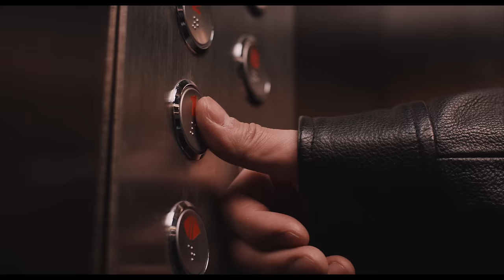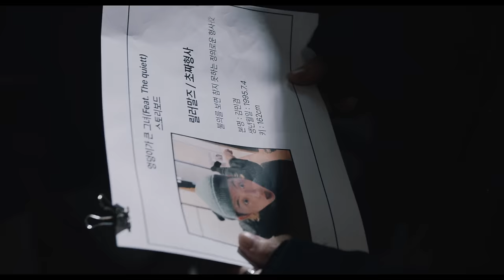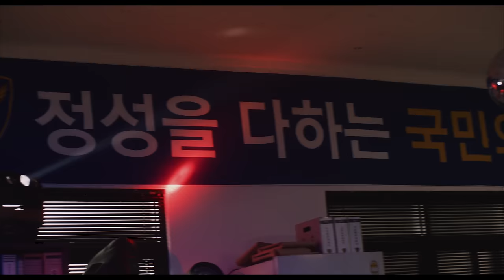Leellamarz & TOIL - 엉덩이가 큰 그녀 (Feat. The Quiett) [Official Music Video] (ENG/JPN)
* English/Japanese subtitles are now available. Turn on the CC feature.
* CC 기능을 통해 노래 가사와 함께 감상하실 수 있습니다. (English/日本語)

Leellamarz & TOIL의 "엉덩이가 큰 그녀 (feat. The Quiett)” 뮤직비디오를 공개합니다.

[ 나오는 사람들 ]

| 주요인물 |
형사 | 릴러말즈
파트너 | 토일
배달원 | 더콰이엇

I 특별출연 I
멱살녀 | 카모
바이킹 | 웻보이
조직원 | 파테코
순경 | 한동완

I 경찰서 사람들 I
형사 1 | 김성곤
형사 2 | 편승환
형사 3 | 조현성

I 토일이 파 I
조직원 | 김대근, 김현욱, 류한종, 최원준, 최승식

[만든 사람들 ]

프로덕션 | 디어라이어
감독 | 장태호
조감독 | 김동일
조연출 | 오명훈
연출보조 | 최정호, 박찬웅, 남현희
연출 차량 | 임정묵

촬영팀 THE MOVE
촬영감독 | 김지환
제 1 조수 | 박수빈
제 2 조수 | 김세진
제 3 조수 | 양혁재
B 카메라 | 김재덕
데이터 | 강경서
촬영 차량 | 박성주

조명팀 B.THINK_LIGHT
조명감독 | 박병주
제 1 조수 | 오경호
제 2 조수 | 전종원
제 3 조수 | 정우형, 김영재, 허성현
발전 차량 | 방연규

미술팀 NSD
미술감독 | 이윤민
조수 | 유아현, 최한솔, 장현선
미술 차량 | 김형진

포토그래퍼 | 파로

헤어메이크업 | 윤혜정
어시스트 | 윤소윤

타이틀디자인 | 이유림

공동 제작
앰비션뮤직
데이토나 엔터테인먼트